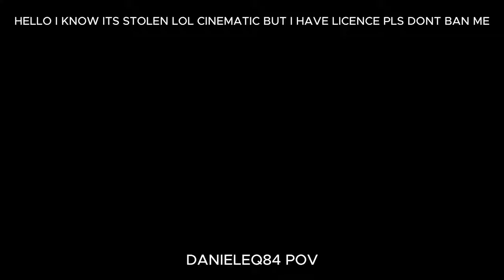Najbardziej EPICKIE KOZACKIE WSPANIAŁE akcje AKADEMICKIEGO TURNIEJU 1V1 W LEAGUE OF LEGENDS!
No elo🤙🏿Pasjonat ligi legend, gier typu rpg/soulslike i organizowania eventów dla moich kochanych widzów 😎💜Jak jesteś z pierwszego Turnieju 1v1 w LoLa to shotout dla ciebie kumplu😎

NAJLEPSZE AKCJE Z AKADEMICKIEGO TURNIEJU 1V1 W LEAGUE OF LEGENDS
Niżej socjalki👇🏿

Witam, Turniej był jak najbardziej legalny, tak samo jak wszystkie użyte materiały firmy Riot Games. Jest posiadana licencja